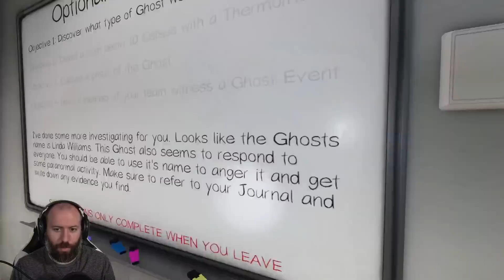TIRED OF THESE BROWN JACKETS | Phasmophobia